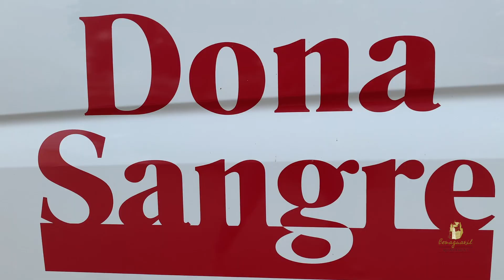III Festa Solidària a Benaguasil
En Centro Social acogió la III Fiesta Solidaria de Donación de Sangre. Durante todo el día, los vecinos y vecinas del municipio se acercaron para colaborar y salvar vidas.